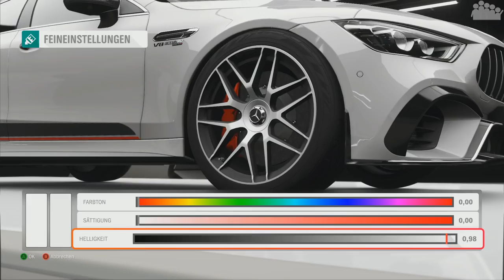FORZA HORIZON 4 #262 - Endlich tief und sportlich! - Let's Play Forza Horizon 4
► Als der Mercedes-AMG GT 4-Türer 63 S 4MATIC+ in FORZA HORIZON 4 kam gab es keine wirklichen Fahrwerks-Tuning-Optionen. Das hat sich mit dem Season 13 Update geändert.

► Plattform: PC
● Verwendete Eingabegeräte: Xbox One Controller
● PC-Hardware des Aufnehmenden:
• System: Windows 10 Pro
• Prozessor: Intel Core i7-8700k @ 3,7 GHz
• Arbeitsspeicher: 4x8,0 GB Corsair Vengeance RGB DDR4 3600MHz
• Mainboard: ASUS ROG STRIX Z370-F GAMING
• Grafikkarte: ASUS ROG STRIX GeForce RTX 2080 TI OC Gaming
• Netzteil: be quiet! Pure Power 10 (700 Watt)